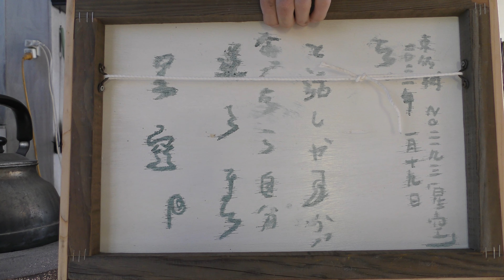逆さまになって座禅を5分で済ませる店長のいる川越市のリサイクルショップ。